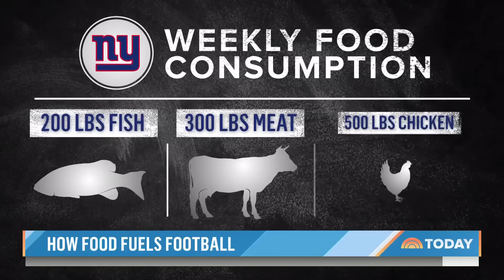See What It Takes To Feed The New York Giants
Everything matters in professional football — especially what you eat.